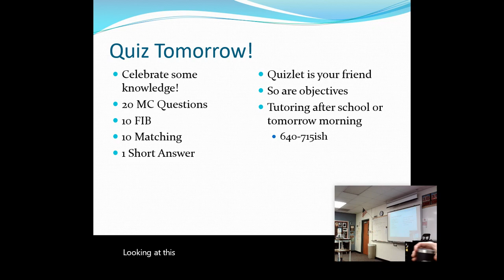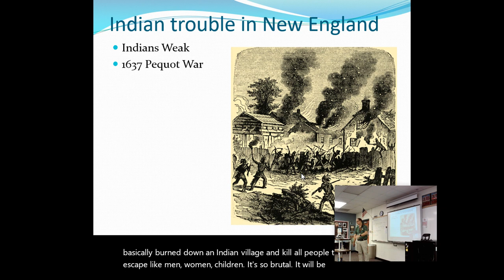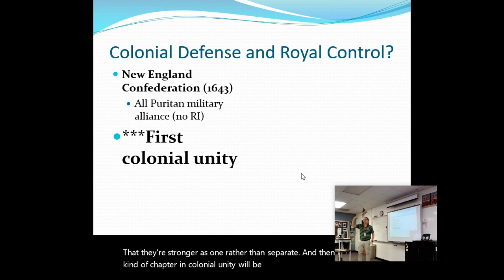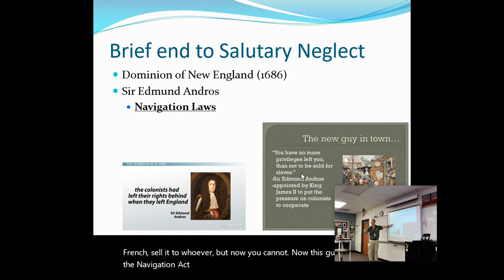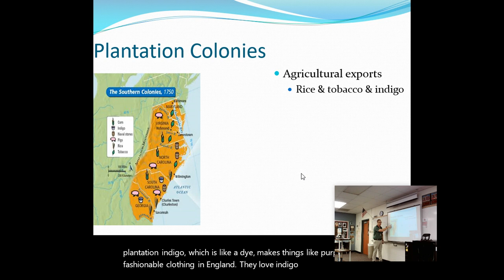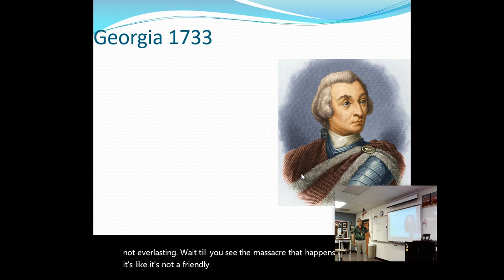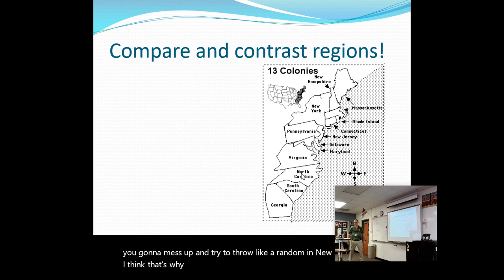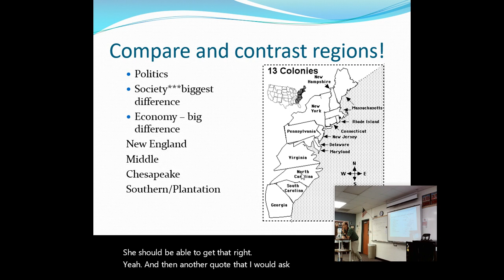8/24 Lecture: Aug 24, 2023 12:39 PM